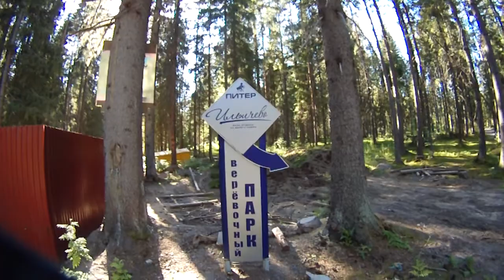Forest isn't cruel